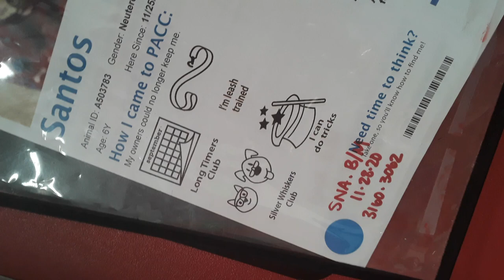Old film❤️Santos 6y A503783 Kennel 79 Pod 3 PACC shelter blue b&m❤️1-30-2021Transferred1-31-2021 703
❤️Update:)Santos has been rescued by Passion 4 Paws❤️ Santos is a super awesome guy who has angelic social graces❤️ Endless love for you Santos boy and sending bundles of heartfelt good wishes for you my friend❤️
❤️Santos 6 Yr Old A503783 Kennel 79 Pod 3 PACC shelter blue sna behavior medical❤️